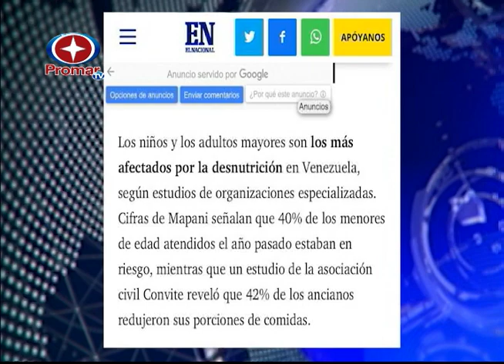Especialistas en nutrición explican que desnutrición en adultos mayores es frecuente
Reporta: María Valentina Canelón

Actualmente Promar TV es pionero en el periodismo audiovisual y uno de los canales de mayor proyección en el país; además que transmite las 24 horas del día cubriendo los estados, Lara, Barinas, Portuguesa y Yaracuy.